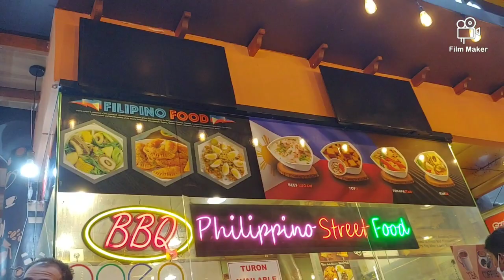Dinner time with my friend(inihaw at sinigang na isda)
Street food is ready-to-eat food or drink sold by a hawker, or vendor, in a street or other public place, such as at a market or fair. It is often sold from a portable food booth, food cart, or food truck and meant for immediate consumption.